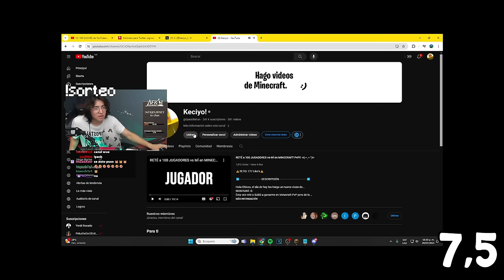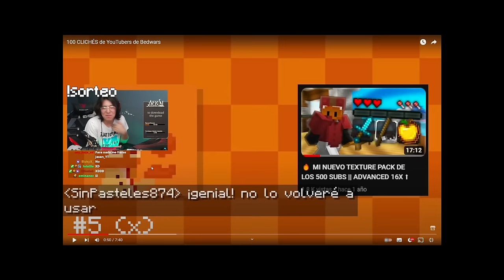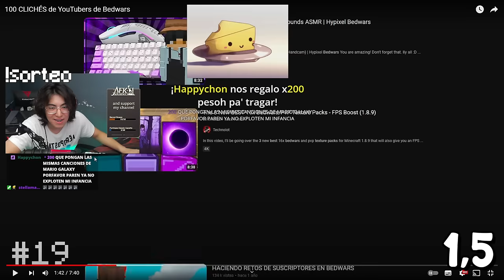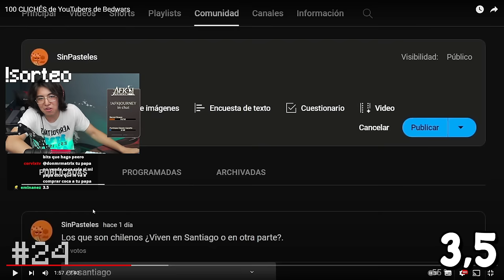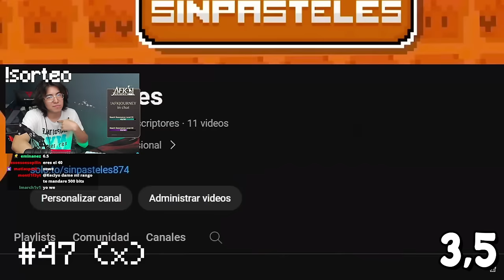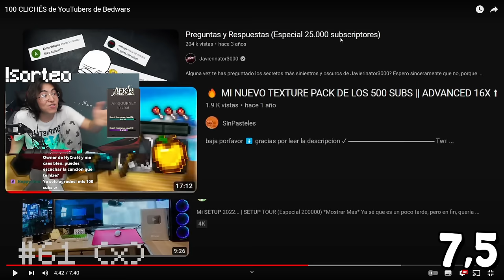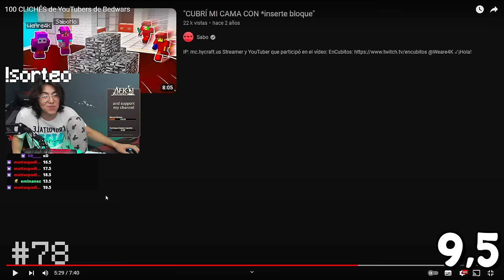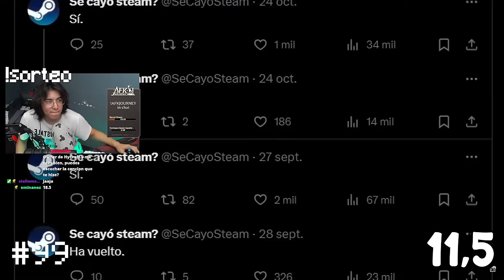YouTubers TÍPICOS de BEDWARS... 🥱💤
KECIYO reacciona a un video en el que hablan de los clichés de YouTubers de BEDWARS.